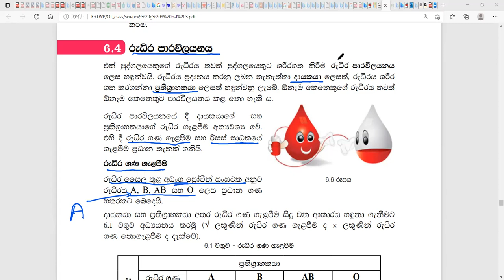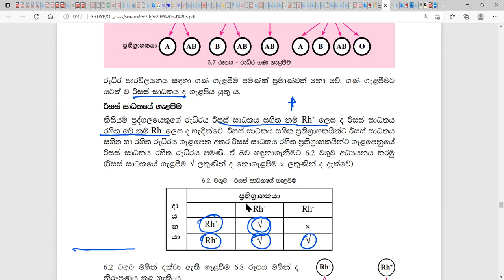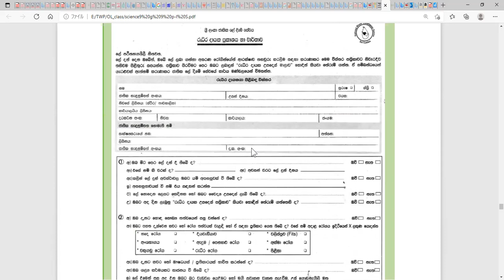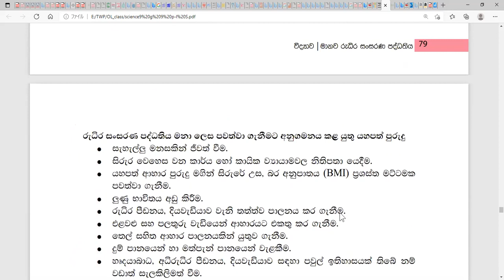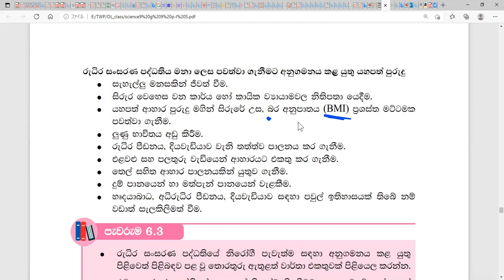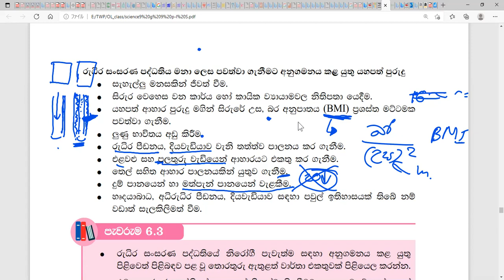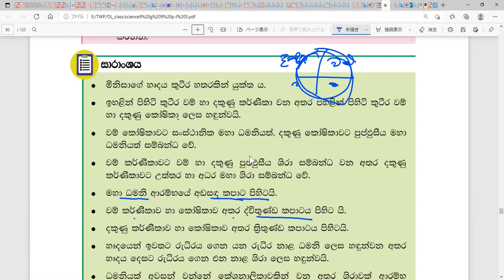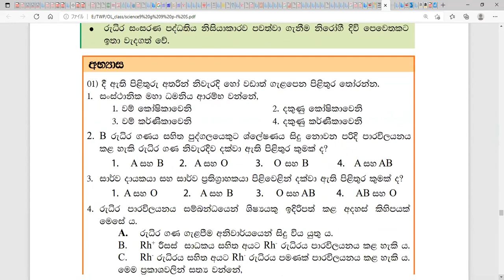6. මානව රුධිර සංසරණ පද්ධතිය ( 5 කොටස )